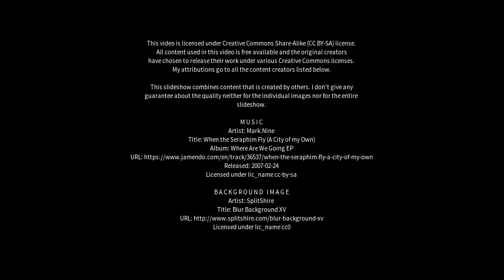Best places to visit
Best places to visit - Martina Franca (Italy) Best places to visit - Slideshows from all over the world - City trips, nature pictures, etc.